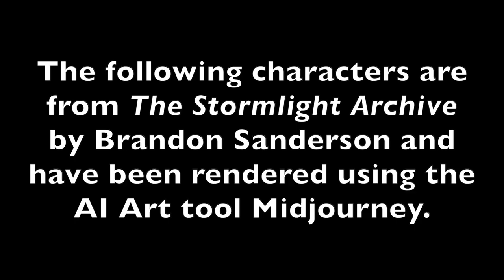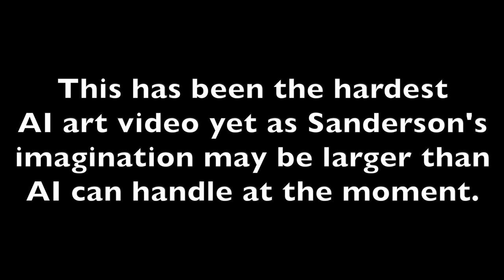I Used AI to Make the Characters from The Stormlight Archive - Part 1 [No Spoilers]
In this video, I used Midjourney to generate images depicting characters from The Stormlight Archive fantasy series by Brandon Sanderson. This was the trickiest of the videos I have made so far due to the level of creativity and detail Sanderson has in Roshar. A lot of little details like skin color, eye color, safehands, spren, the shattered plains, and the Parshendi were extremely hard to produce using Midjourney. I still like the way Kaladin, Shallan, Dalinar, Adolin, Wit, Jasnah, Moash, and Lift turned out but the others could use a little work. My intention is to continue with more characters but I feel like this was a good starting point. The link to the images is below.